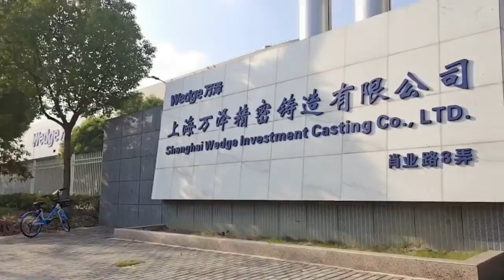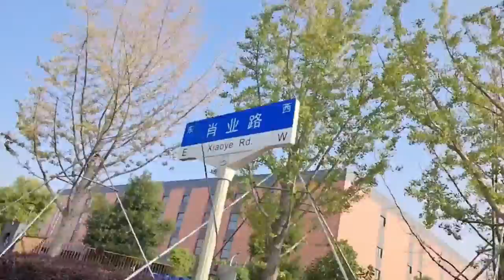Autumn on My Mind || My Shanghai life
Minhang is a district of Shanghai, one of the inner ring of suburbs. It is mainly a residential and factory area, but there is a bit of everything.